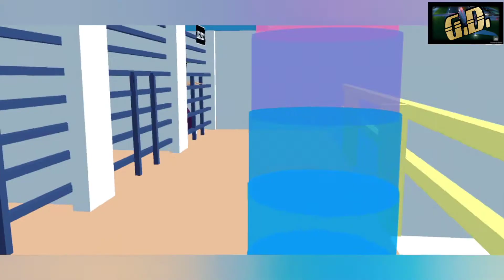GTA In Mobile -Jack Help Richie Escape From The Jail -Dude Theft Wars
GTA In Mobile -Jack  Help Richie Escape From The Jail -Dude Theft Wars Game
 waterslide
 waterslide fun
 gta 5
 gta v
 gta 5 waterslide
 gta 5 waterslide race
 tall waterslide
 big waterslide
 epic waterslide
 amazing
 amazing waterslide
 gta 5 waterslide mod
 gta 5 funny
 nought
 gaming
 best waterslide
 waterslide race
 waterslide funnel
 gta
 gta 5 funny fails
 gta 5 online cars
 gta 5 thug life moments
 gta 5 fails and wins